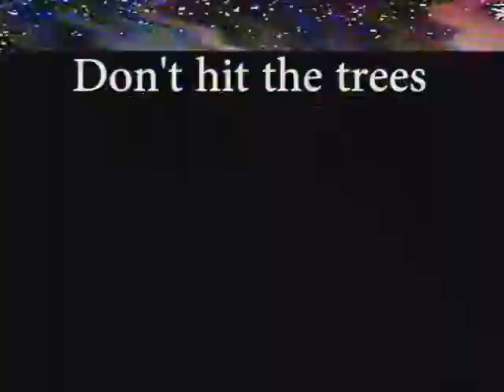Eachine E010s fpv quad first flight 08 11 2017